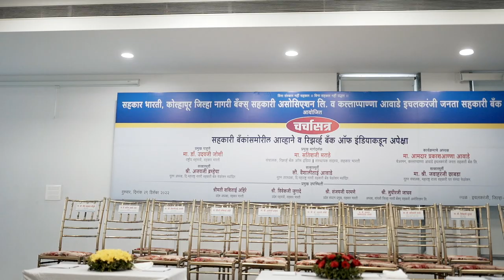"सहकारी बँकांसमोरील आव्हाने व रिझर्व बँक ऑफ इंडियाकडून अपेक्षा" या विषयावर चर्चासत्र संपन्न..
सहकार भारती, कोल्हापूर जिल्हा नागरी बँक्स सहकारी असोसिएशन व कल्लाप्पाण्णा आवाडे इचलकरंजी जनता सहकारी बँक यांच्या संयुक्त विद्यमाने आयोजित "सहकारी बँकांसमोरील आव्हाने व रिझर्व बँक ऑफ इंडियाकडून अपेक्षा" या विषयावरील चर्चासत्र रिझर्व बँक ऑफ इंडियाचे संचालक बँकिंग तज्ञ श्री. सतीश मराठे यांच्या मार्गदर्शनाखाली संपन्न...

"Challenges before Cooperative Banks and Expectations from Reserve Bank of India" organized by Sahakar Bharti, Kolhapur District Urban Banks Cooperative Association and Kallappanna Awade Ichalkaranji Janata Sahakari Bank The seminar on this subject was conducted by the Director of Reserve Bank of India, Banking Expert Shri. Completed under the guidance of Satish Marathe...